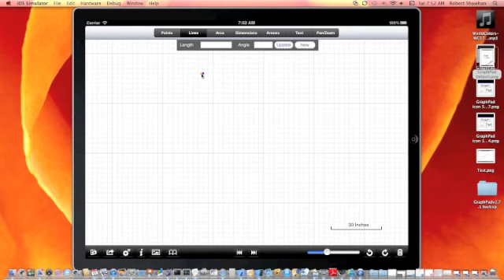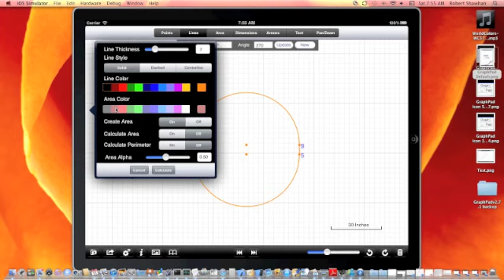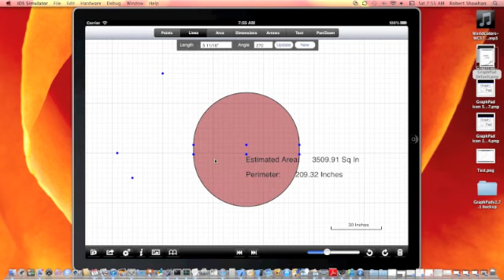Creating an Oval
Unedited demonstration of creating an Oval using GraphPad Pro 2.7.1